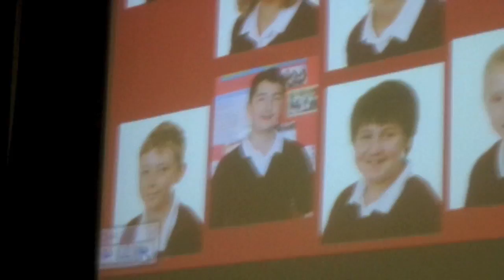School, Nando's and the Summer | Ollie Walker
I have a few things to talk to yall about!